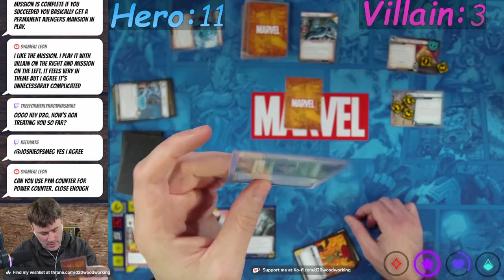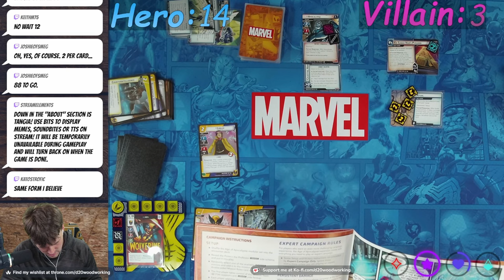En Sabah Nur First Play - Marvel Champions